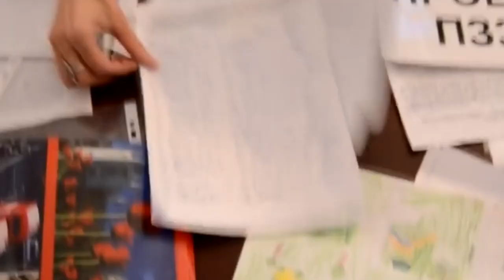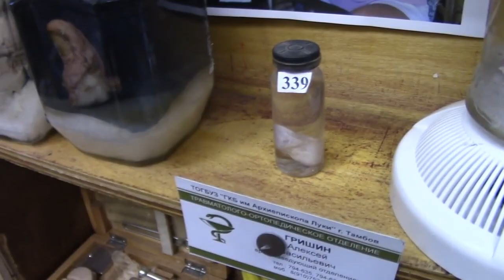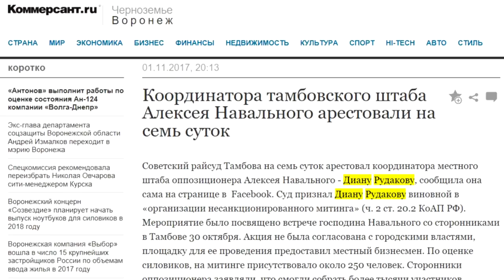Тамбовский VLOG: выбираем главного героя первого сезона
Подходит к концу первый сезон Тамбовского VLOG'а. Мы наснимали для вас кучу видео, героями которых становились самые разные люди. Мы решили вспомнить самых ярких из них, а также выбрать с вашей помощью нашего самого главного героя.
Смотрите это видео с претендентами, заходите в наш паблик в VK и обязательно голосуйте за главного героя Тамбовского VLOG'а в этом сезоне!

Посмотреть видео с героями:
Кто, на Ваш взгляд, главный герой Тамбовского VLOG'a?

Если вам нравится то, что мы делаем, поддержите Тамбовский VLOG материально:
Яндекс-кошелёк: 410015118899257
Карта "Сбербанка России" - Номер карты: 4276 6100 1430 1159 Владелец карты: Александр Анатольевич С.